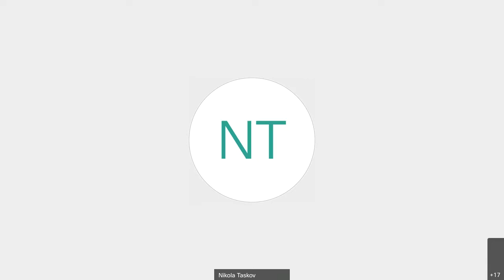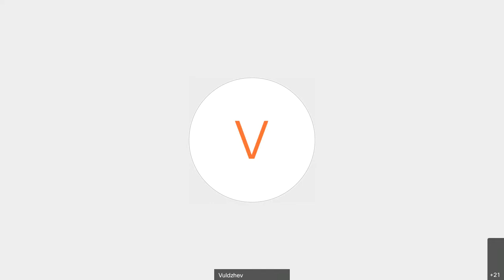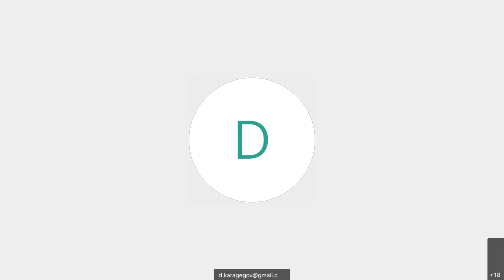Лекция на Стефан Бояджиев за Дните на Австрийската икономическа школа 2021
Лекцията е озаглавена "Пътят към робството" и е посветена на Фридрих фон Хайек